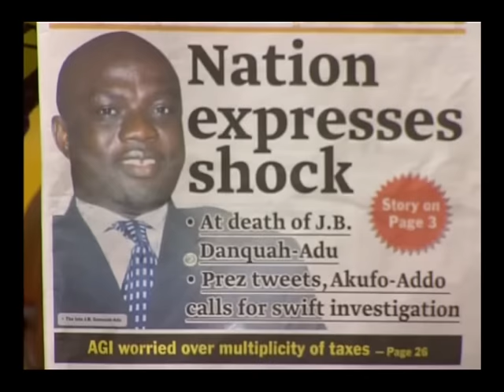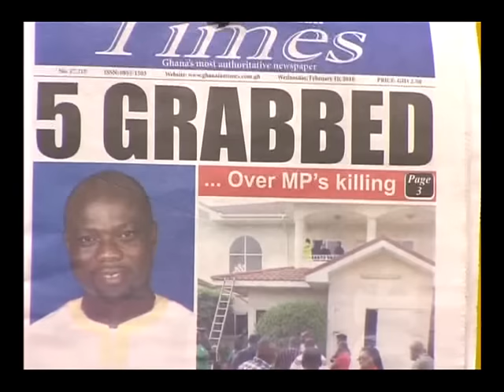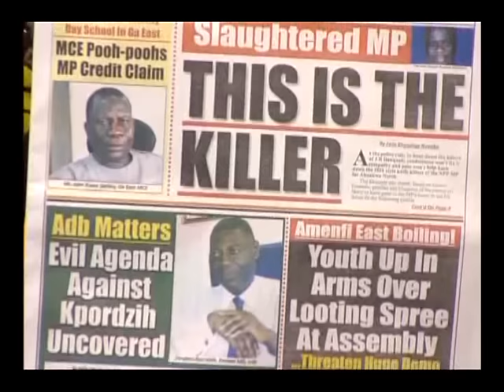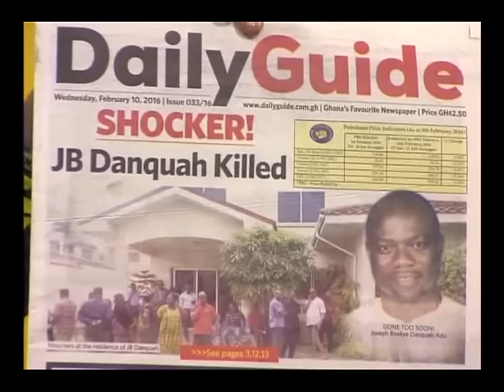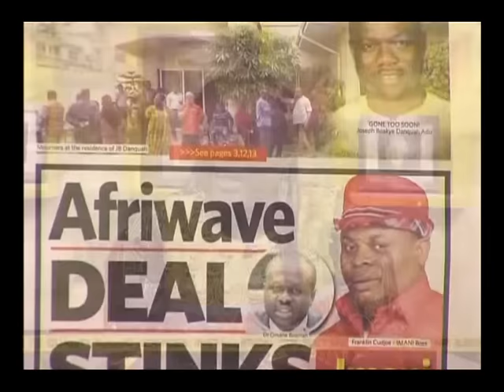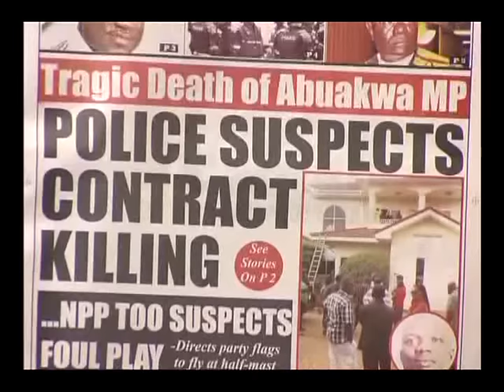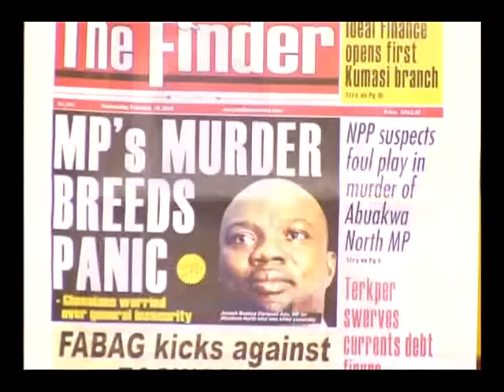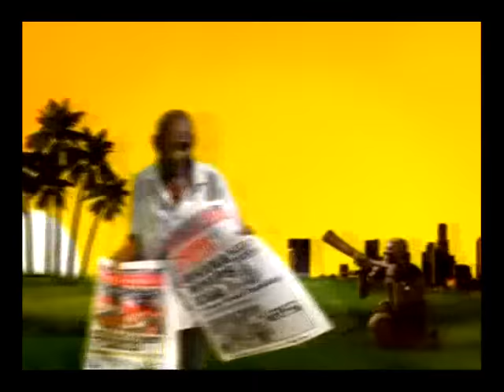Newspaper headlines - Badwam on Adom TV (10-2-16)